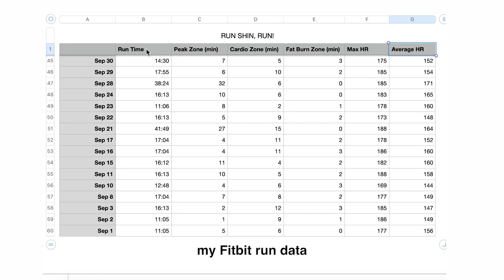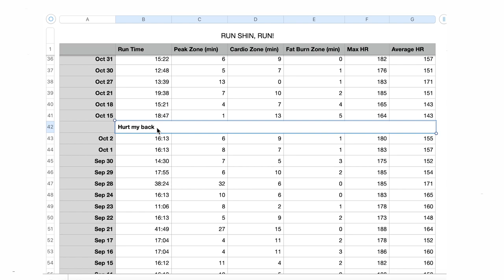Becoming a Runner at Age 30 | Beginner Running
"I'm not a runner" - this sentence was unintentionally a part of my identity. For my 30th year,  I wanted to change that. So I started a new habit of running. In this video, I share my experience and results over 6 months.

Here at The Great Kind, we exercise our minds on our pursuit to Greatness.

Camera: iPhone XS and iPhone 7Plus
Stock video footage from Videezy.com